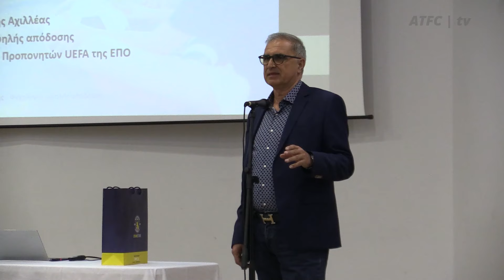Χτίζοντας νοοτροπία πρωταθλητή στον αθλητισμό και στη ζωή